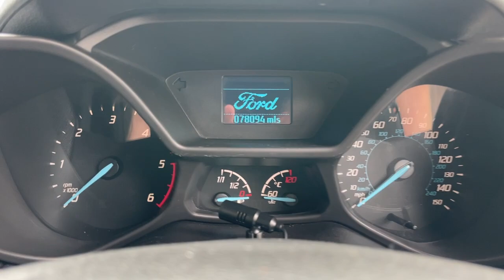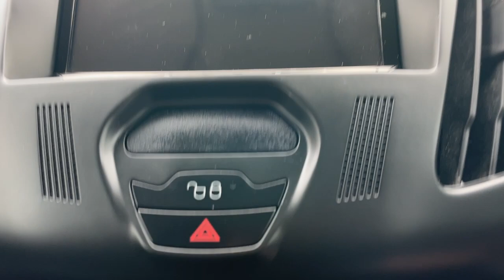Ford Transit Connect - Walkaround @ FLC